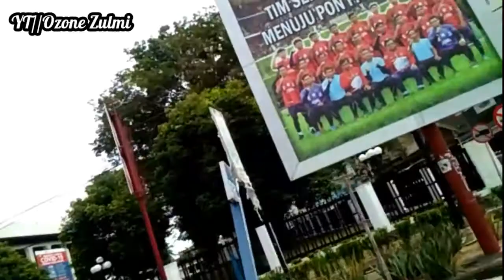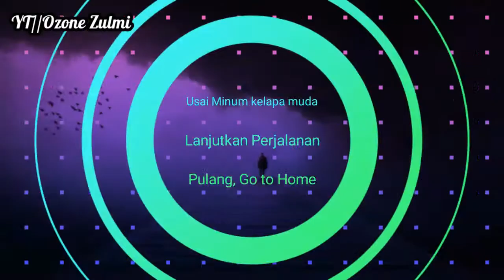Kantor BI Kota Lhokseumawe Registrasi Uang kemerdekaan RI 75 ribu.